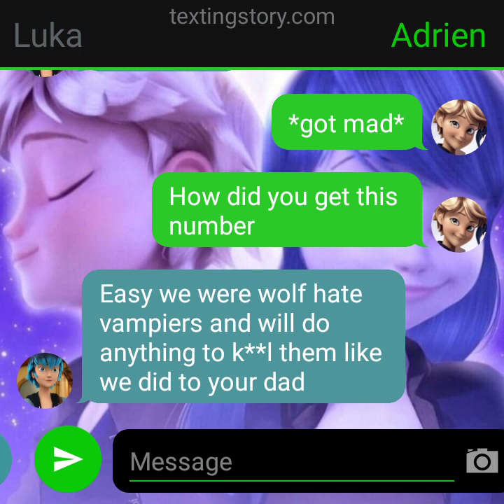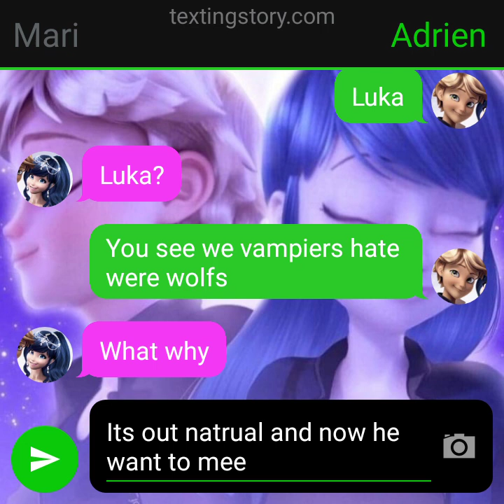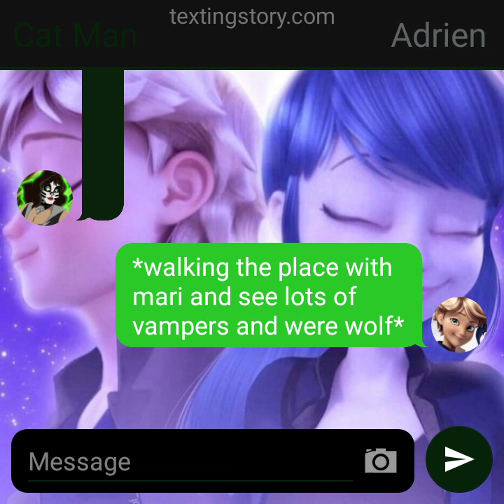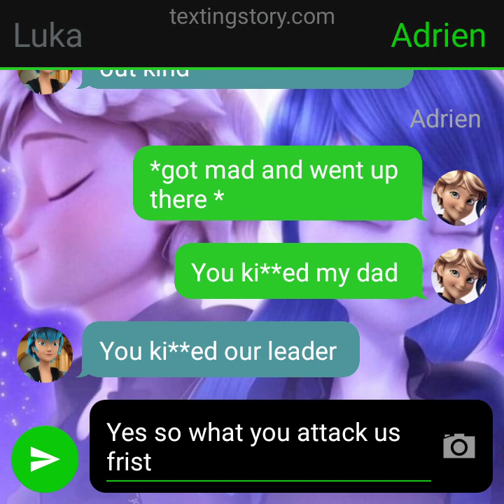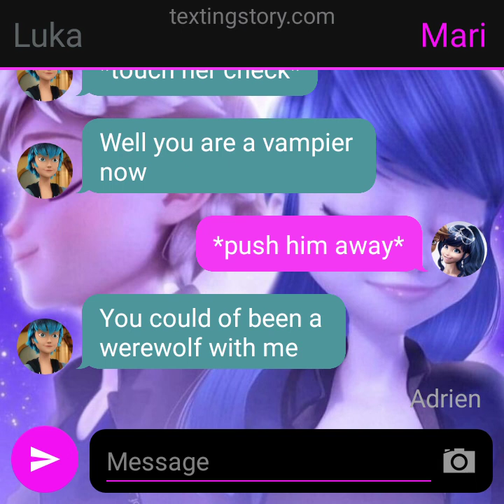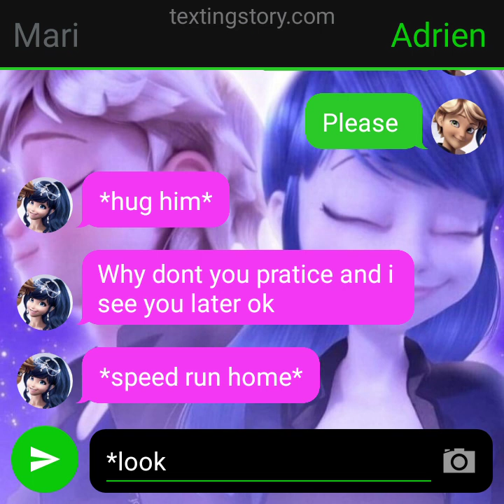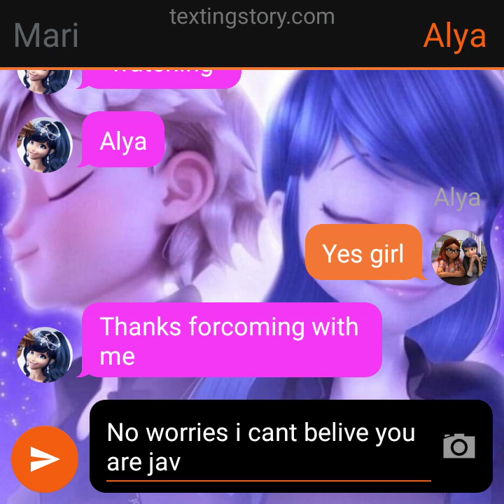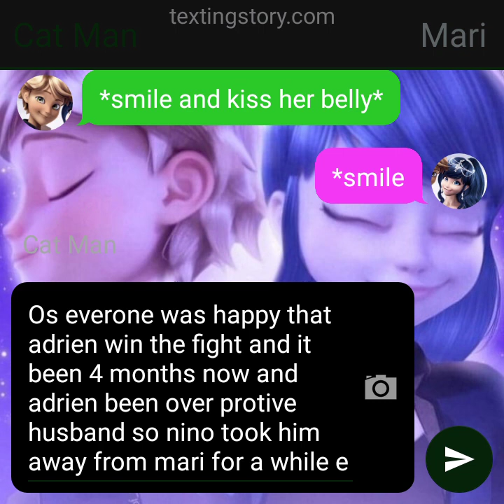my next door naighbour is a vampier part 6 15+